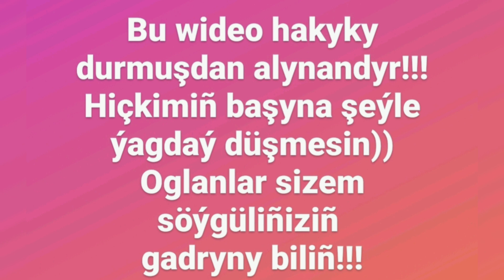Ilmyratdayy - Soygi ayrylygy 2020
Bu wideo ILMYRATDAYY tarapyndan düzülip, designed işleri bolsa Batyr tarapyndan ýasalandyr.